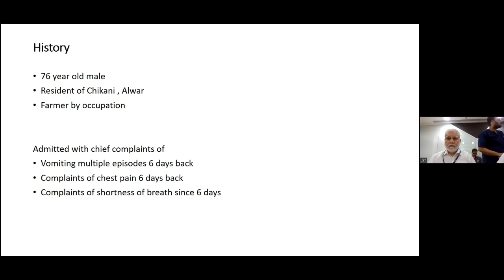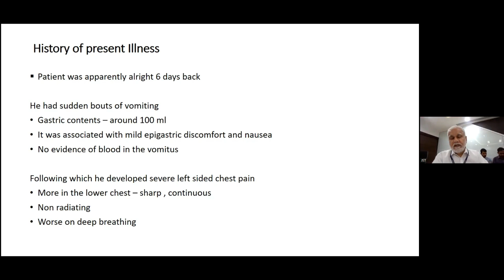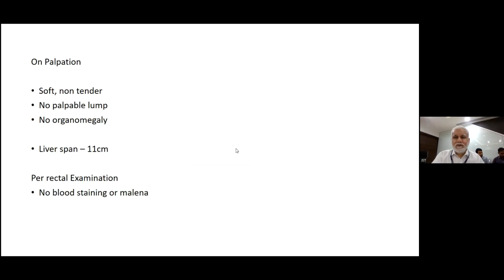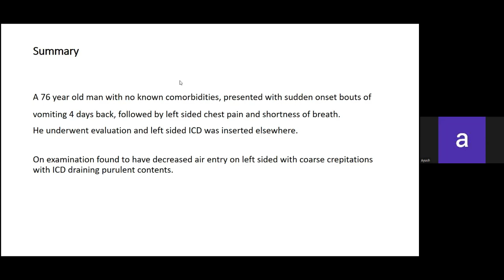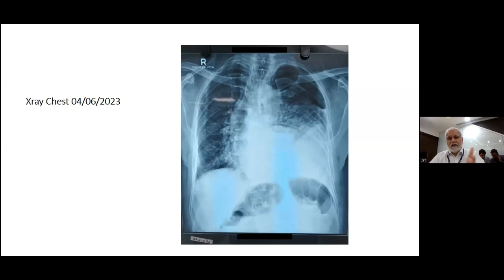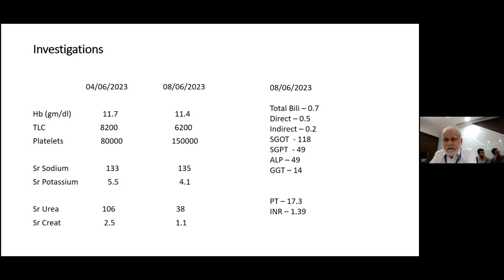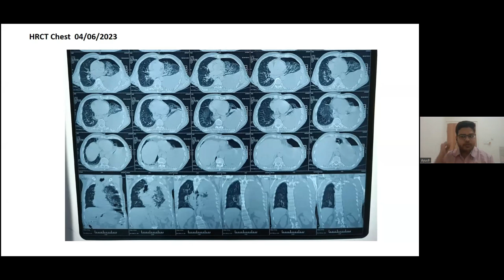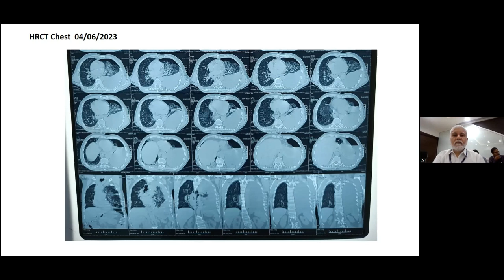Clinical case. JST-SS, Jaipur Surgical Tutorials - Super Speciality